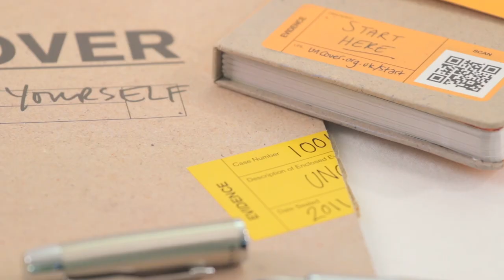uncover: Film Kapitel B (Lukas 7,36-50)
Uncover bietet die Chance, sich ein eigenes Bild von Jesus anhand seiner Biographie zu machen.

Was ist Uncover?

uncover ist ein simpler und gleichzeitig spannender Weg, dem Leben und der Vision von Jesus auf die Spur zu kommen.
Anhand von sechs ausgewählten Texten aus dem Lukas-Evangelium und dem uncover-Studienmaterial kannst du zusammen mit anderen Jesus entdecken, wie er von den Zeitzeugen beschrieben wird.

Copyright: SMD